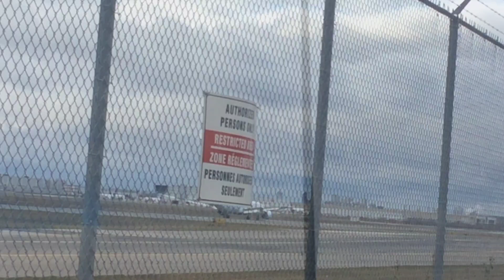Toronto Pearson Airport Plane Spotting Episode 66: RWY 33L & R Action on a windy fall day: Part 1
Greetings everyone!

This video continues the Toronto Pearson Airport Plane Spotting series into Episode 66!

Episode 66: RWY 33L & R Action on a windy fall day: Part 1

Editing Software: VN Video Editor
Date Filmed: 11/25/2022
Location: Britannia Rd E
Flight app/software used: Flightradar24
Camera used: iPad mini 3 megapixels

I hope you guys enjoyed the scope of these video(s)/episode(s), from a perspective which I haven't recorded from in a long time!

I will be back for more videos from this series! I promise, just you wait...

This video is of R & R Aviation property and cannot be re-uploaded or used in any way ever without asking permission first.

Bye! 🙂👋👋